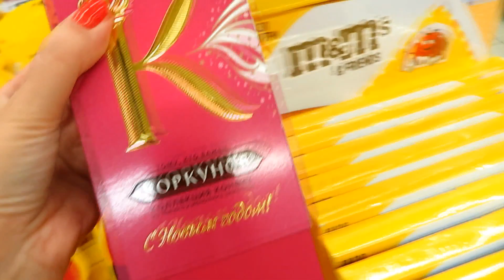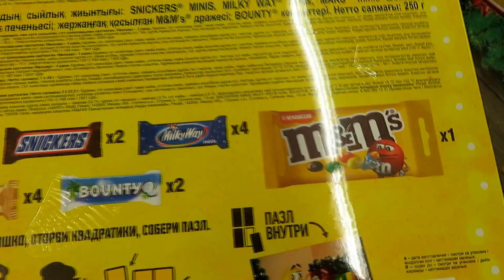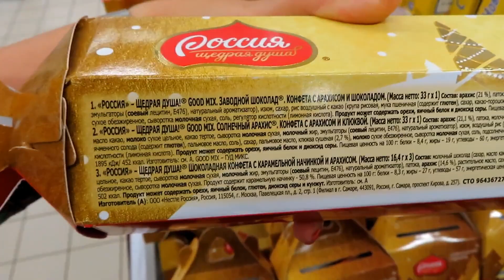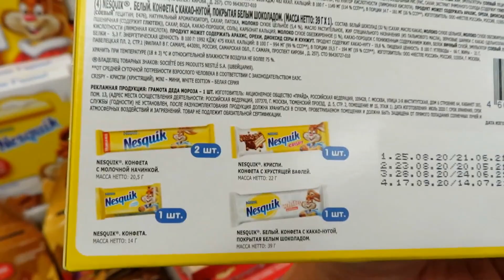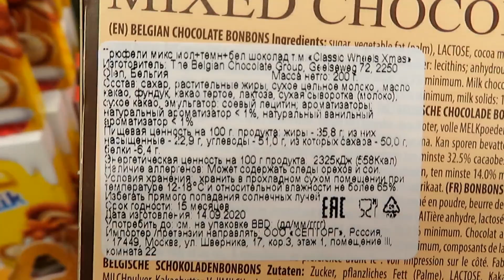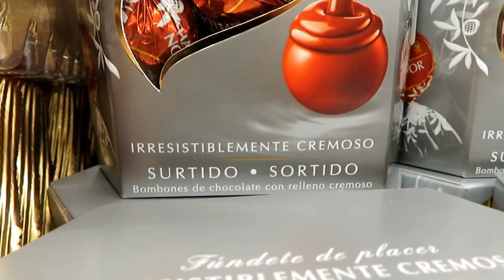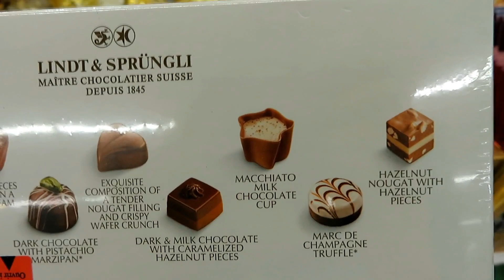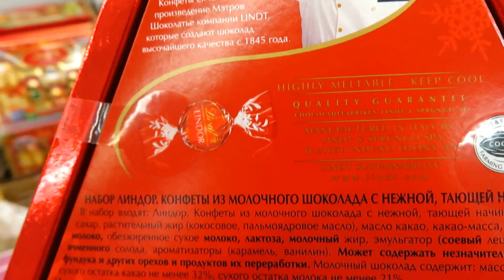ОБЗОР НОВОГОДНИХ ПОДАРКОВ на новый год 2021 🍬🍬 Детские сладкие подарки цены Окей новогодние конфеты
сб1430